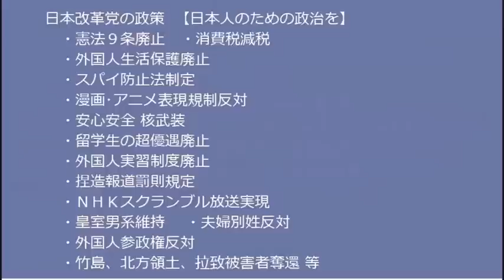海上自衛隊トップ「レーダー照射と旭日旗排斥、韓国政府はきちんと回答せよ」／ロシアがNATOの一員ポーランドをミサイル攻撃、大戦勃発の危機／20221116